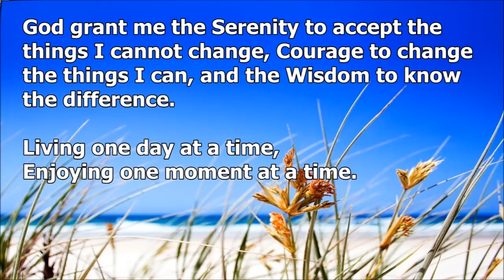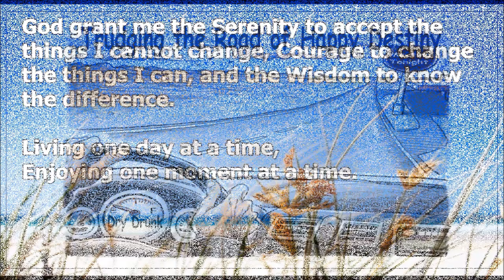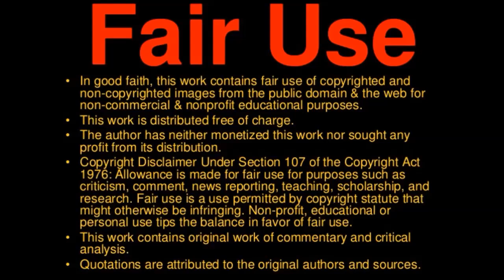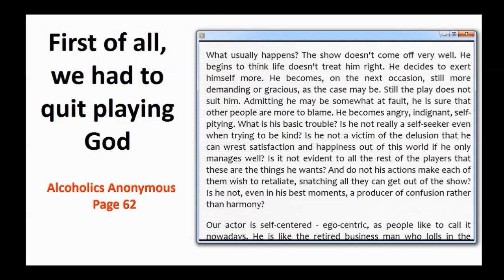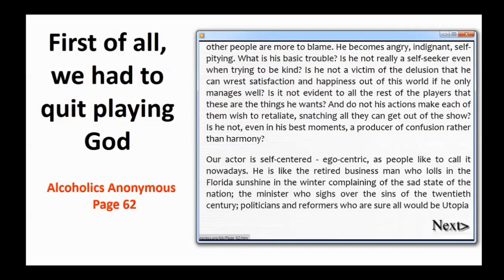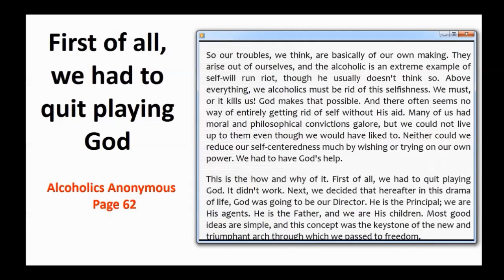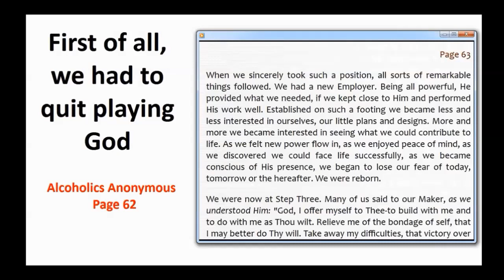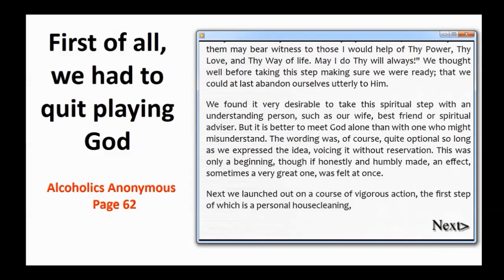First of all, we had to quit playing God --- Alcoholics Anonymous --- Page 62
STEP 1
unmanageable.

STEP 3
Him.

STEP 6
of character.

STEP 7
Humbly asked Him to remove
our shortcomings.

STEP 8
them all.

STEP 12
our affairs.

SURRENDER
SHARING
AMENDS
GUIDANCE

HONESTY
PURITY
UNSELFISHNESS
LOVE

TRUST GOD
CLEAN HOUSE
HELP OTHERS

Alcoholics Anonymous,
Chapter 5,
How it works,
AA,
Dr Bob,
Bill W,
Big Book,
12 Steps,
RECOVERED,
Powerless,
1st Step Experience,
Craving,
Desire,
Real Alcoholic,
Easy Does It,
4 Absolutes,
Honesty,
Purity,
Unselfishness,
Love,
Keep Coming Back,
Clarence Snyder,
AA Cleveland,
Akron Ohio,
Founders',
Serenity,
Amazing Grace,
The Doctor's Opinion,
Dr Silkworth,
drunk,
sober,
How it works,
Big Book,
12 Steps,
1st Step Experience,
Alcoholic,
Easy Does it,
Absolutes,
aa meetings,
sobriety,
aa speaker,
oxford group,
miracle,
peace,
serenity,
fellowship,